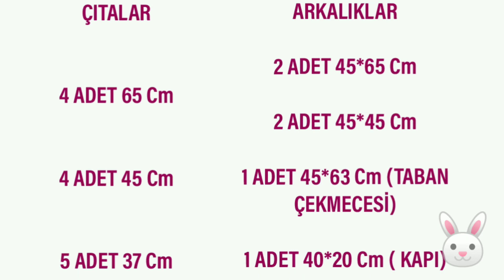TAVŞANLAR VE KEMİRGENLER İÇİN BASİT KAFES YAPIMI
Sizlere özellikle tavşanlar için ideal ebatlarda ve uygun maliyet ile kafes yapımını aktardım. Kafesin kullanım alanı balkon veya göz önünde olacak mekanlar için geçerlidir. Güvenilir olmayan yerler için kilit sistemi olması gerekmektedir.
 İyi Seyirler...
Tavşan Kafesi Yapımı
Kemirgen Kafesi Yapımı